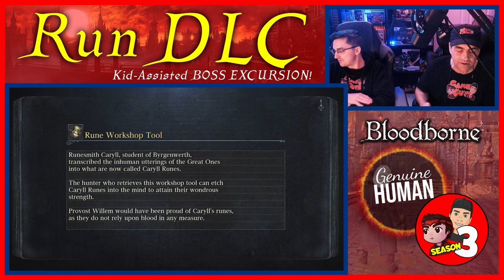LUDWIG THE ACCURSED!!!! | Son Coaches Dad Bloodborne DLC